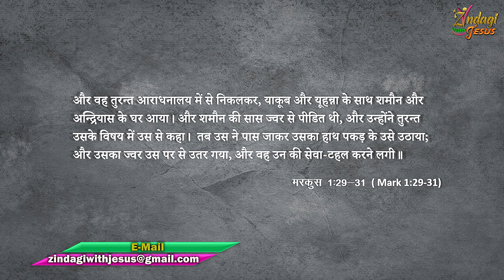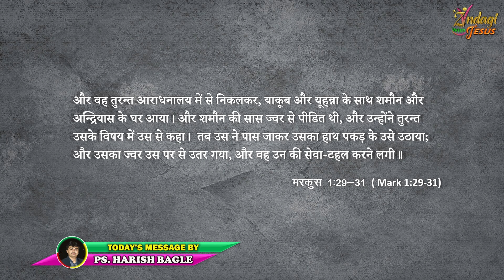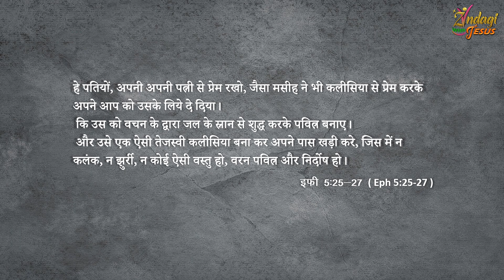Christian Husband | मसीही पति | Hindi Christian Message by | Ps. Harish Bagle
Hindi Christian Message by Ps. Harish Bagle
Ph. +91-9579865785 (Whats app, call, Sms, Telegram, GP, Paytm, Phonepe)